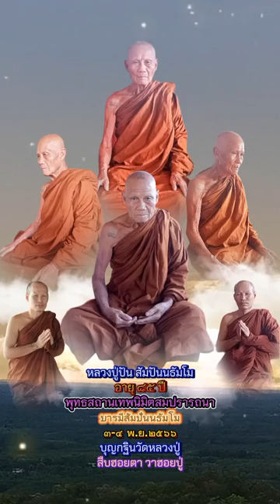youtube video #-9HyyB7P2gg